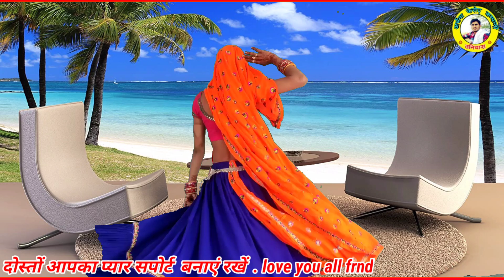दुल्हन बणर जाबाली दुवा जा जहर गोली जबरदस्त दिल छूने वाला भाई मांगीलाल पागड़ी डांसर चाईना मीणा